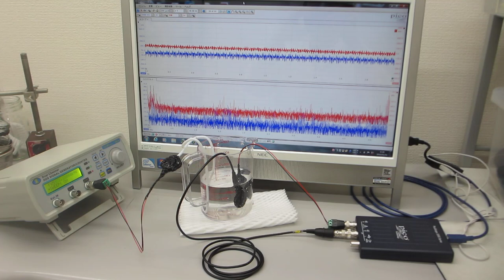超音波プローブを利用した超音波制御システム